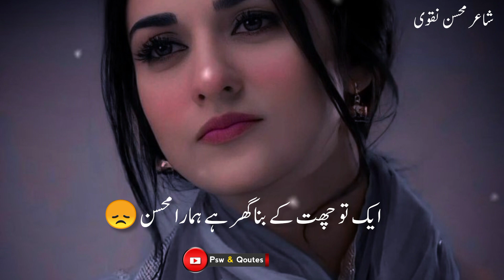Sad Poetry Status | Urdu Poetry Status | Mohsin Naqvi Poetry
Description

Your Queries .
sad poetry
sad poetry pics
sad poetry shorts
sad poetry music
urdu poetry
mohsin naqvi aik din geo ke saath
mohsin naqvi naat
mohsin naqvi poetry on imam hussain
mohsin naqvi press conference
mohsin naqvi cm punjab
sad urdu
sad urdu poetry
sad urdu songs
sad urdu songs for broken hearts
sad urdu rap
sad urdu poetry black screen status
shahbaz ansari poetry
shahbaz ansari

My channel is featured on  this Keywords 👇👇👇👇

urdu status
sad potry
shakir poetry
shero shayari urdu
sad pakistani status
sad peotry
poetry in urdu sad
parveen shakir songs
new urdu poetry
mirza ghalib shayari urdu
mohsin naqvi poetry
mirza ghalib shayari status
khalil ur rehman qamar poetry status
love poetry romantic
gazal shayari
kesi teri khud gar ji status
urdu ghazal
پروین شاکر کی شاعری
poetry sad urdu
sad poetry
poetry urdu
poetry sad
parveen shakir
sad poetry status
sad urdupoetry